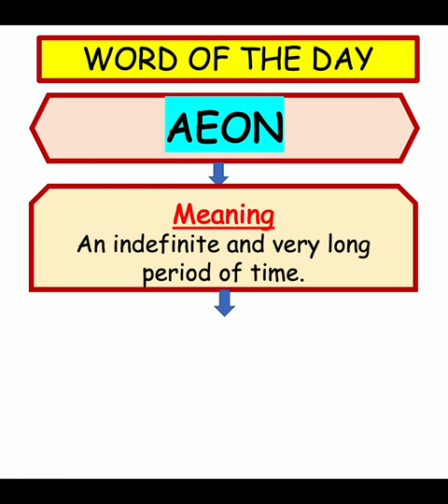Aeon Vocabulary Meaning and example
Aeon Vocabulary Meaning and example in sentence